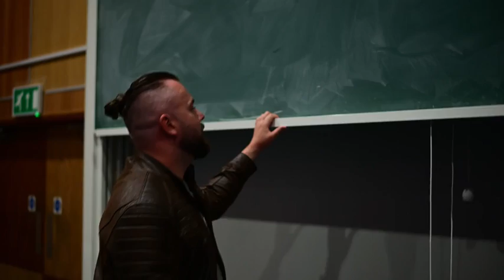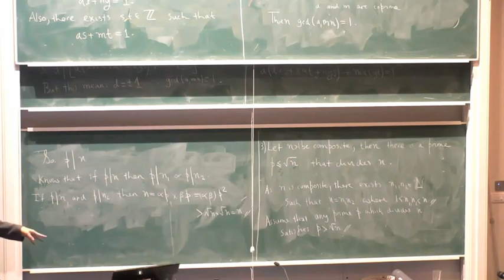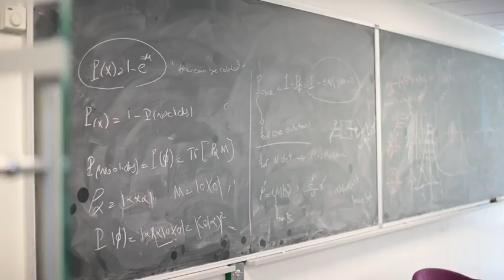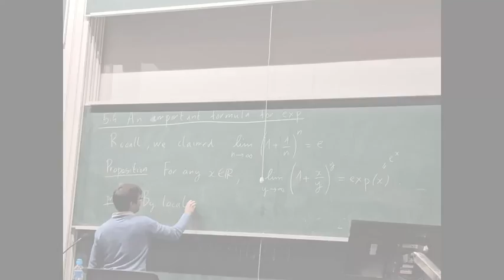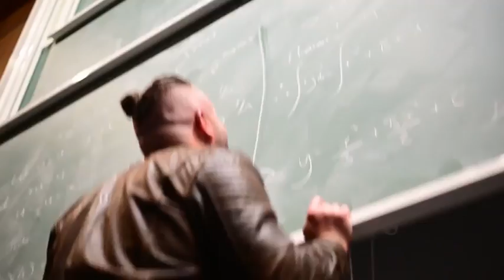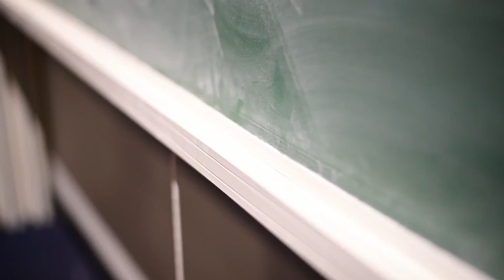Studying Mathematics as a mature student at the University of York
Watch as Thomas talks you through life as a mature student and his four axioms of being successful at university as a Mathematics student.